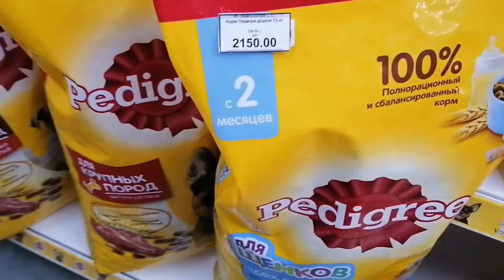Что нужно для того, чтобы пёс чувствовал себя комфортно?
Сообщество в Вк